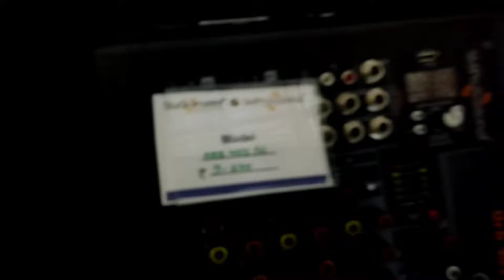Ahuja & Studiomaster Mixer Price 2022 | dj rs zone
Best videos -

your queries 👉

Ahuja mixer price
Studiomaster Mixer Price
cg dj Expo
Ahuja mixer price 2022
Studiomaster Mixer Price 2022
dj Expo Dhamtari
Ahuja stall Expo